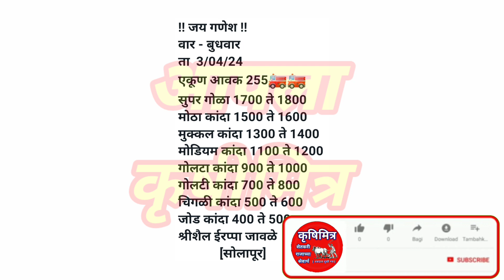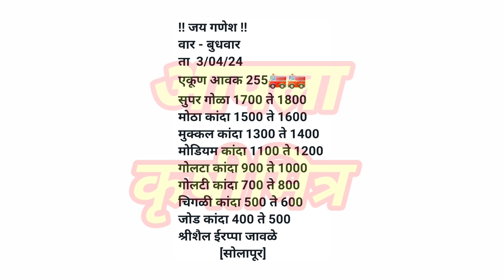सोलापूर कांदा भाव ! kanda bhav solapur ! कांदा बाजार भाव आजचे ! प्याज बाजार भाव ! kanda bhav !